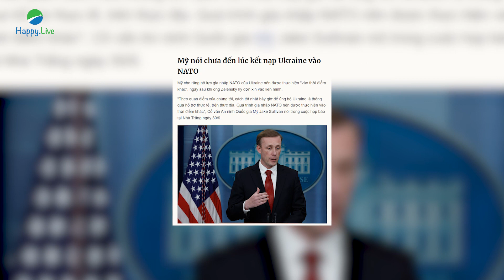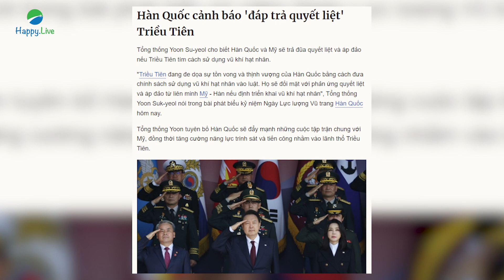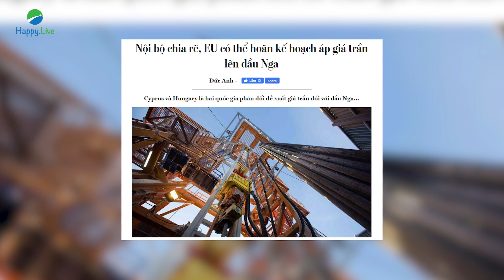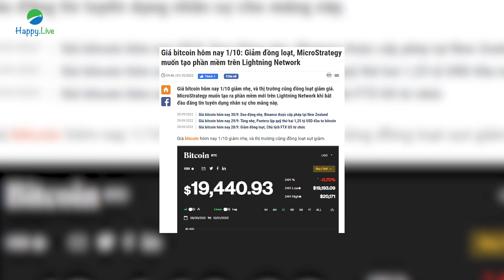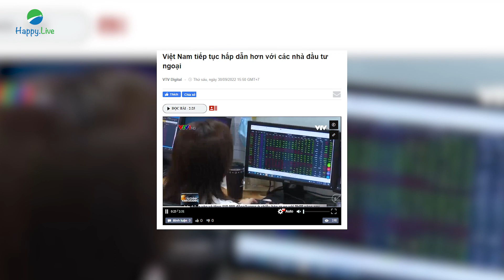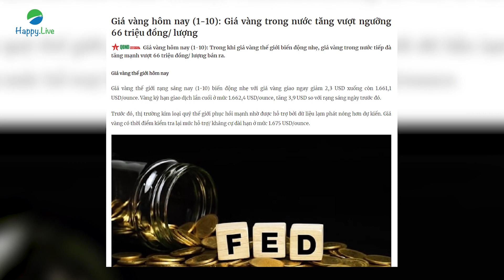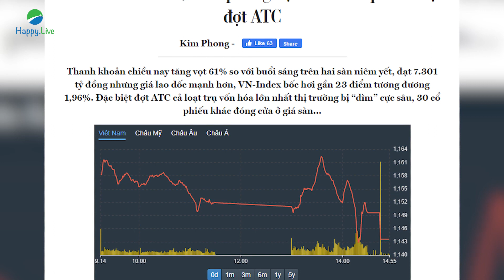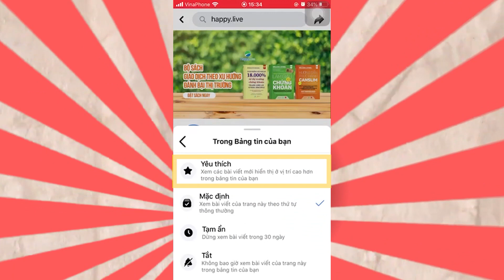Mặc kệ thị trưởng "đỏ lửa", NĐT thông minh sẽ luôn nhìn thấy CƠ HỘI trong KHÓ KHĂN? | Điểm tin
Tổng hợp điểm tin tài chính tuần từ ngày 19/09/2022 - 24/09/2022:
Thị trường hoảng loạn ồ ạt bán tháo, liệu có còn cơ hội cho thị trường tài chính?

00:00 - 2:13: Tình hình đối ngoại - chính trị thế giới
2:14 - 4:34: Tình hình tài chính thế giới
4:35 - 7:39: Tình hình kinh tế thế giới
7:40 - 8:31: Tình hình kinh tế trong nước
8:32 - 12:06: Tình hình tài chính trong nước